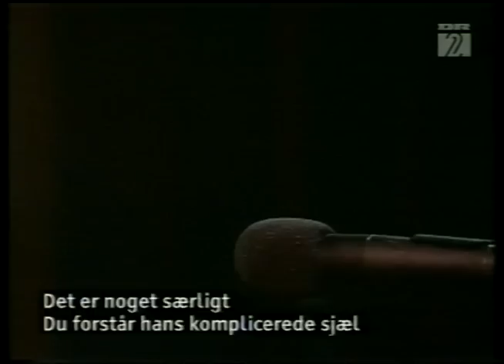Tom Waits: Elephant Beer Blues - Songs After Closing Time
00:00 - Elephant Beer Blues (Incl. "Ghosts Of Saturday Night", "Gee Baby Ain't I Been Good To You" and others)
09:24 - New Coat of Paint
12:05 - Warm Beer Cold Women
18:21 - Emotional Weather Forecast
24:39 - Bad Liver And A Broken Heart
27:10 - Semi Suite
30:44 - Spare Parts I

DR TV Studios (Copenhagen, Denmark).
June 1976.

Including Danish subtitles.